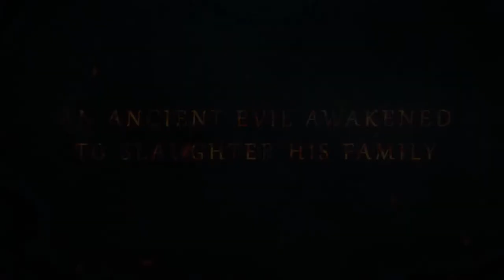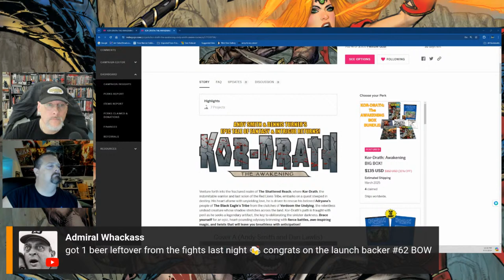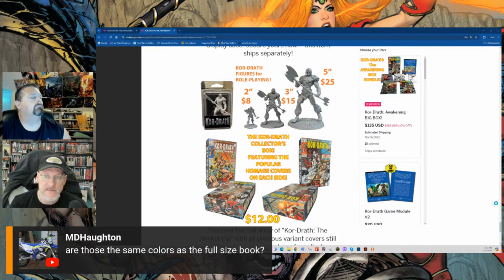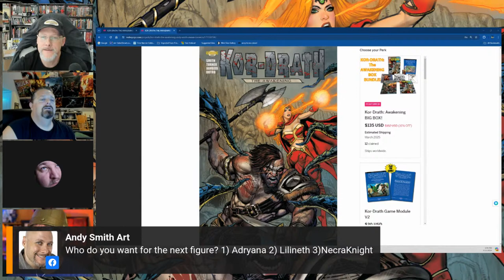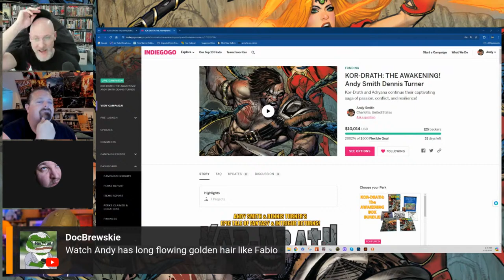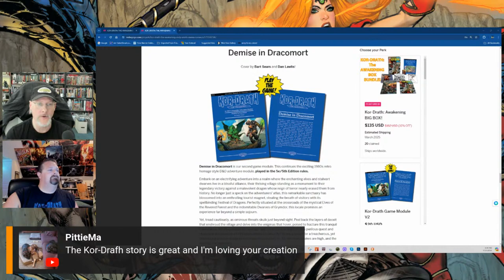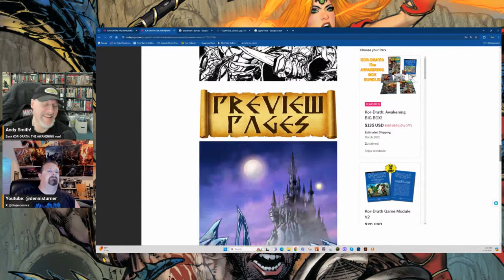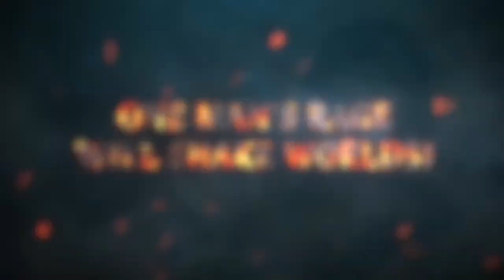KOR-DRATH: THE AWAKENING! IS HERE!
KOR-DRATH: THE AWAKENING!